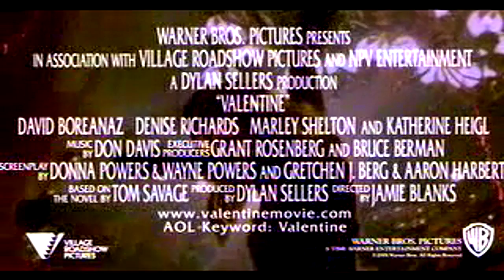Valentine (Official Teatrical Trailer) 2001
Directed by Jamie Blanks, ''Valentine'' follows the story of 5 young ladies who in their high-school years bullied Jeremy Melton, a nerdy kid, on their Valentine's Day dance. The years go by and little they remember about this, too bad they're going to remember in a very hard way...

The official website for the movie is still up 14 years later!!